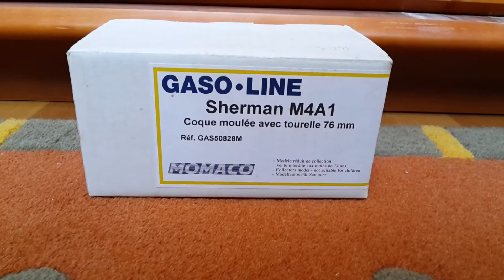Gaso Line sur base Solido Tank Sherman M4A1 WW2.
Gaso Line sur base Solido char Sherman M4A1 39-45  rare.